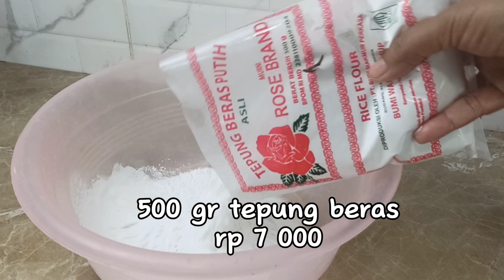usaha modal kecil‼️ kue cucur gula merah mengembang dan berserat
KUE CUCUR GULA MERAH
Hai semua aku mau share resep kue cucur gula merah, bisa buat ide jualan bisa juga untuk kue isian snack box untuk berbagi acara.

bahan-bahan untuk membuat kue cucur
400 gr gula merah
100 gr/setara dg 10 sdm gula pasir
1/4 sdt garam
2 lembar daun pandan
1 liter air/setara dg 5 gelas belimbing

bahan kering
500 gr tepung beras
250 gr tepung terigu